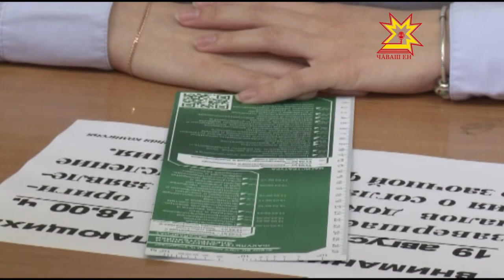ЧПУ йышăну комиссийĕ паян та абитуриентсене регистрациллет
Аслă шкулсенче йышăну комиссийĕсем хăйсен ĕçне вĕçлерĕç.